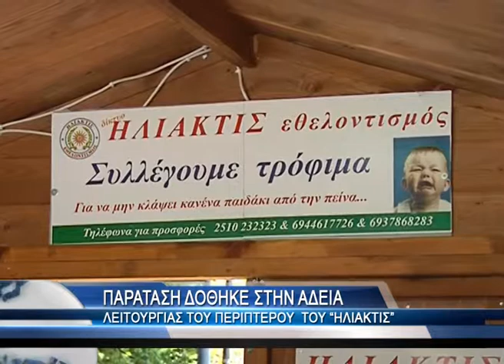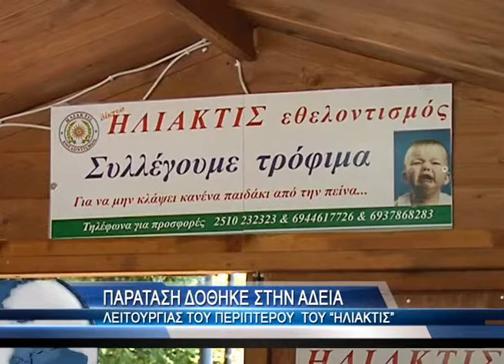Παράταση δόθηκε στην άδεια λειτουργίας του περιπτέρου του "ΗΛΙΑΚΤΙΣ"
Παράταση δόθηκε από το Δήμο Καβάλας στην άδεια λειτουργίας του περιπτέρου του Οργανισμού εθελοντικής βοήθειας ΗΛΙΑΚΤΙΣ , στην κεντρική πλατεία της πόλης . Αξίζει να σημειωθεί ότι στις 60 μέρες λειτουργίας του έχουν διακινηθεί πάνω από 15 τόνους προϊόντων , ενώ ευχή όλων είναι μέχρι το τέλος του Ιουνίου να έχουν ξεπερασθεί οι 20 τόνοι . Αυτό βεβαίως που ζητούν οι εθελοντές του ΗΛΙΑΚΤΙΣ και ο ιδρυτής του , Γιάννης Στρομπούλης είναι να βρεθεί ένας μόνιμος χώρος διανομής των προϊόντων αυτών , στο κέντρο της Καβάλας , ούτως ώστε να συνεχιστεί η μεγάλη προσπάθεια που καταβάλλεται.